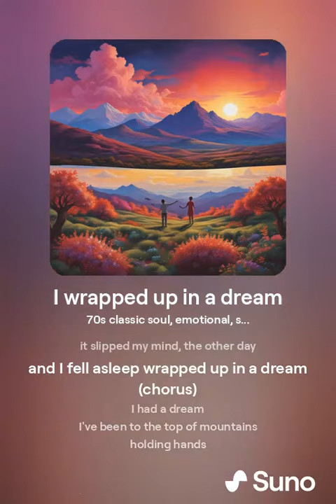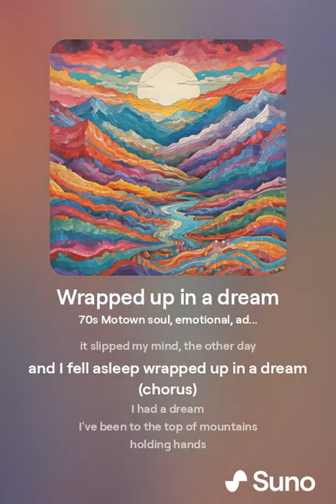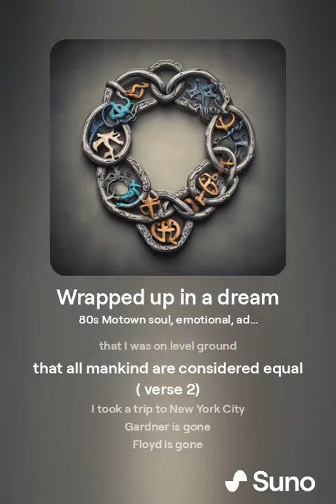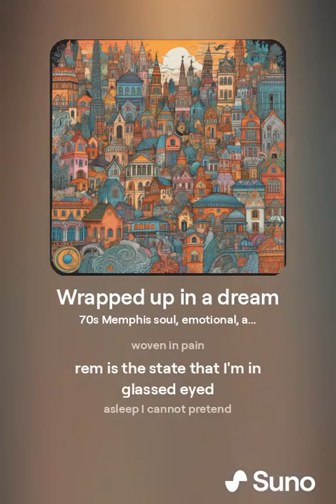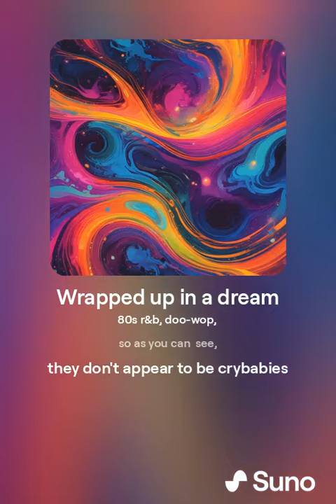Wrapped up in a dream- A look at the real WORLD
it is unbelievable, that we live in a world,  that can disenfranchise a group of people,  marginalized,  penalize,  in place,  ostracize,  socially castrate an entire "culture, class, cast,  and/or category" of people, to the point where this has gone unnoticed.

 All of the cases we don't hear about still happen!

 Who remembers them?

 And how come no one fighting for them?

 People, many of them were unarmed, like Trevon Martin,  "stand your ground" doesn't count, when there is an unarmed teenager in an armed adult, the reasonable people, it never made sense! In the federal government didn't step in, that means that the federal government, ain't your friend